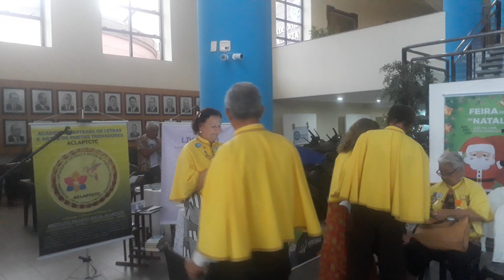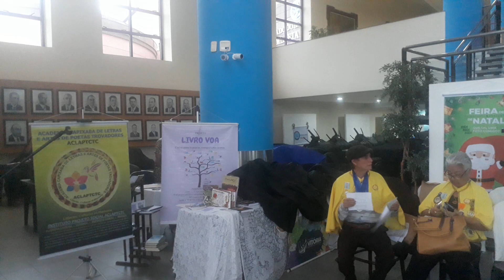Sarau Poético da ACLAPTCTC 5º Encontro Capixaba de Literatura Academia de Trovadores 09 12 2019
AUTOR DO VÍDEO:
Escritor e Historiador Capixaba e Canela Verde (nascido em Vila Velha, ES), Clério José Borges de Sant Anna, Comendador, Poeta, Trovador e Escritor Capixaba. Associado do Instituto Histórico e Geográfico do Estado do Espírito Santo. Atual Presidente da ACLAPTCTC, Academia Capixaba de Letras e Artes de Poetas Trovadores. Foi fundador e primeiro Presidente da ALEAS, Academia de Letras e Artes da Serra. Clério José Borges nasceu em 15/09/1950, no bairro de Aribiri, Município de Vila Velha, ES. É Cidadão Serrano (Cidade da Serra, ES) desde 26 de dezembro de 1994, título recebido em Solenidade da Câmara Municipal da Serra, “pelos relevantes serviços prestados a este Município em proposição apresentada pela Vereadora Márcia Lamas”.